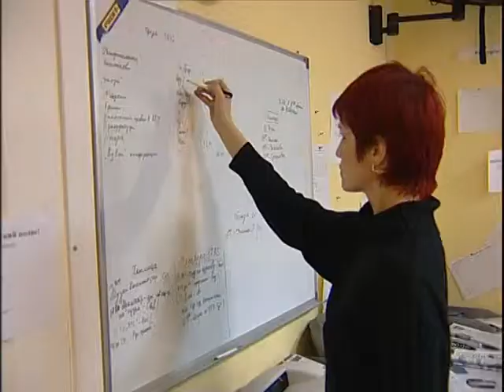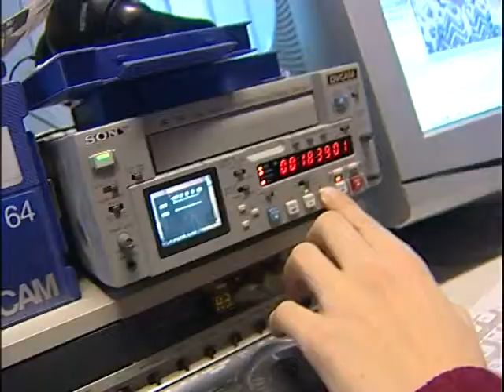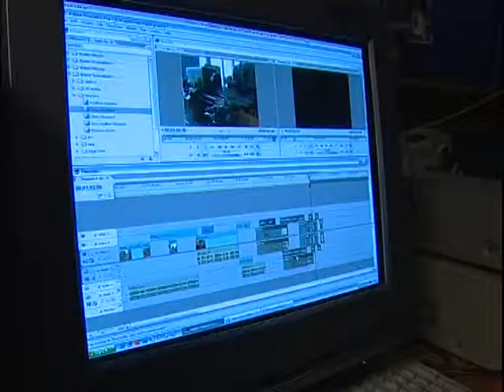5 лет телекомпании Региону-45 (клип)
Музыка чужая, слова - Ирэна Ростова, пели все!